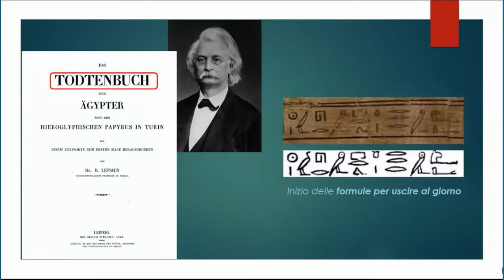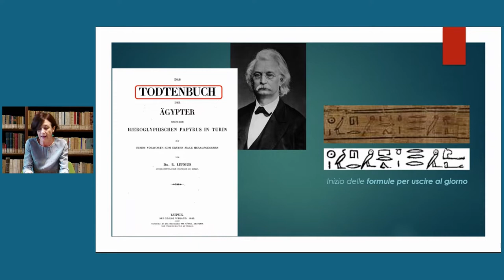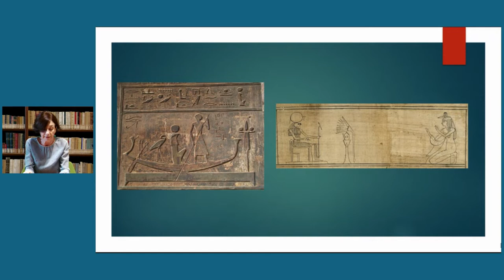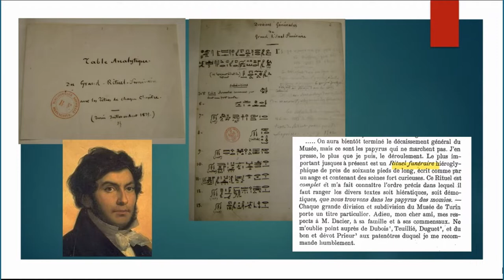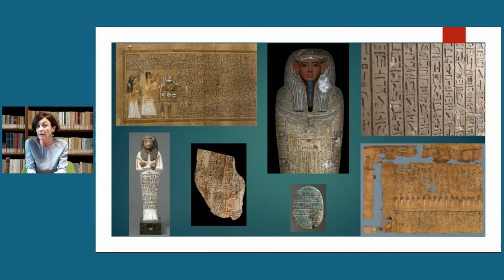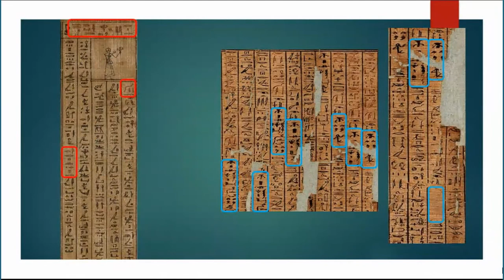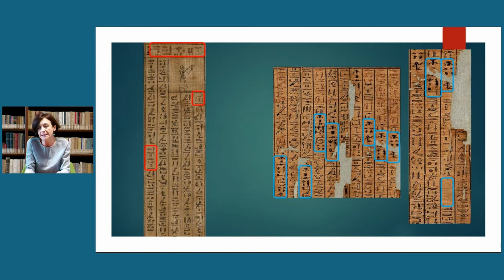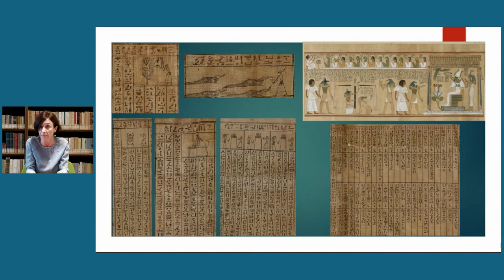Silvia Einaudi, Il libro dei morti degli antichi Egizi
L'Accademia delle Scienze ha avviato una nuova serie di iniziative online per fronteggiare da un punto di vista culturale e scientifico l’emergenza sanitaria e il distanziamento sociale che essa impone. La dott.ssa Silvia Einaudi, che da anni collabora con l'Accademia delle Scienze su progetti a tema egittologico, ha tenuto un intervento dal titolo Il libro dei morti degli antichi Egizi.